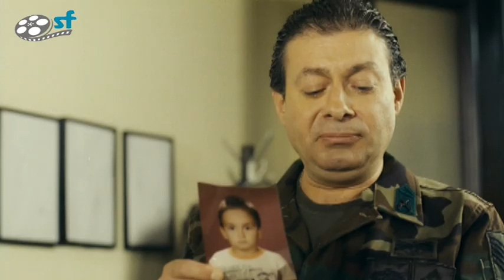Emret Komutanım Şah Mat - HD Türk Filmi İzle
Emret Komutanım Şah Mat başrollerinde Mehmet Ali Erbil ve Sarp Levendoğlu'nun rol aldığı 2006 yapımı Türk filmidir.

Oyuncular: Mehmet Ali Erbil, Sarp Levendoğlu, Seda Akman, Ahmet Mümtaz Taylan, Hamdi Alkan, Dost Elver, Cengiz Küçükayvaz, Durul Bazan, Can Kahraman, Ufuk Özkan, Orçun Kaptan, Melda Gür, Hakan Meriçliler, Zühtü Erkan, İsrafil Köse, Ferdi Kurtuldu, Mehmet Kurt, Bora Karakul, Mustafa Üstündağ, Cenk Tunalı, Serkan Kuru, Nil Erkoçlar, Rıza Kocaoğlu, Mert Yavuzcan, Damla Debre, Leyla Kömürcü, Furkan Kızılay, Naci Taşdöğen, Mehmet Ulay

Filmin Konusu: Sakatlar haftası (Birleşmiş milletlere ait 156 ülkede 10-16 Mayıs arasında değerlendirilen ve çeşitli etkinliklerin yapıldığı hafta) etkinlikleri kapsamında 56. Piyade Alayı Karargah Destek Bölüğü’ne 7 tane zihinsel engelli vatandaş 1 günlük askerlik yapmaya gelir. Zihinsel engelli konukların birer birer Karargah Destek Bölüğü askerlerine zimmetlenmesi ve askerlerin konuklarla uyum sorunları ortalığın karışmasına neden o lur.

Bir taraftan bu karışıklıklar yaşanırken diğer tarafta Levent Üsteğmen’e (Sarp Levendoğlu) eski bir can düşmanı olan emekli KGB ajanı Karpov (Mehmet Ali Erbil) tarafından bir suikast planı olduğunu anlarız. Ne pahasına olursa olsun Karpov Levent Üsteğmen’den intikamını alacaktır.

Askeri kamyonlarla yemin törenine giderken Üsteğmen’e yapılan acil operasyon çağrısı sonrası kamyonların karışması nedeniyle komando mangası yerine engelli konuklar ve Karargah Destek Bölüğü askerleri operasyona katılmak zorunda kalır.

Karışıklık daha da büyürken Karpov’un kararlılığı ve acımasız planları nedeniyle Levent Üsteğmen için tehlike de artmaktadır. Çözüm için iki subay Levent Üsteğmen ve Deniz Yüzbaşı kolları sıvarlar.

Diziler;